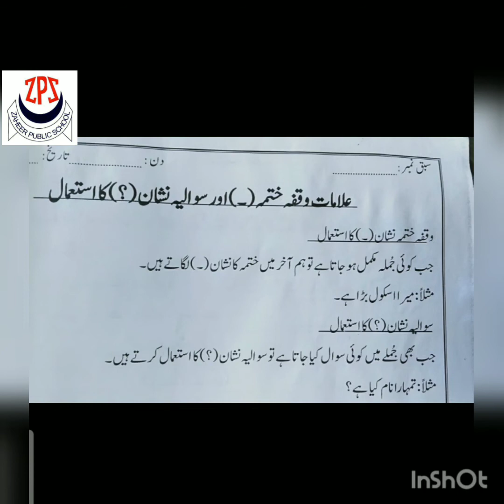class 1 urdu GRAMMAR VD6